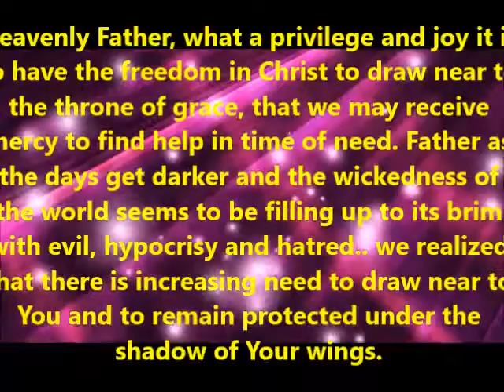flake 11 20 final